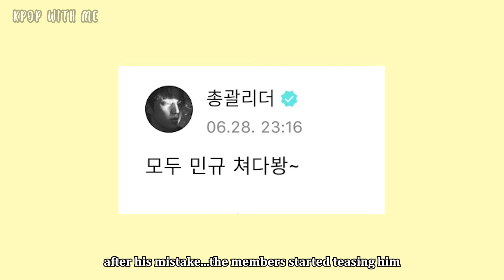SEVENTEEN Mingyu goes viral for his cute mistake at Glastonbury festival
Seventeen made history at Glastonbury 2024 as the first K-pop group on the Pyramid Stage in Somerset, England. Watch Mingyu's cute mistake during their live performance of HOT! His charm and the crowd's reaction made it unforgettable. Don't miss this adorable moment from their amazing performance!